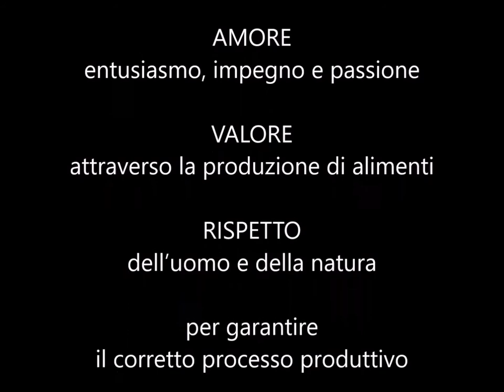Agribio il Mandorlo: farro monococco e grano timilia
Le coltivazioni di Agribio il Mandorlo